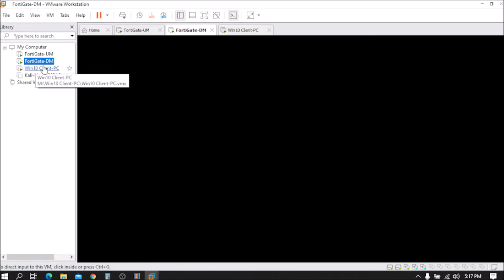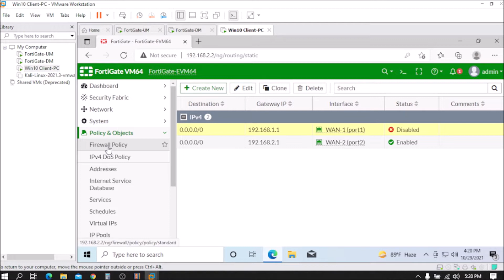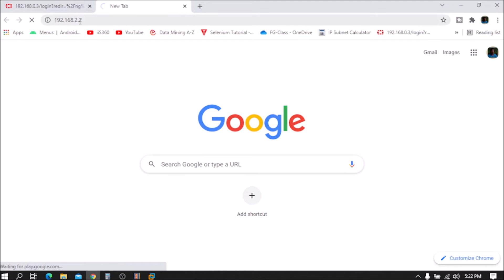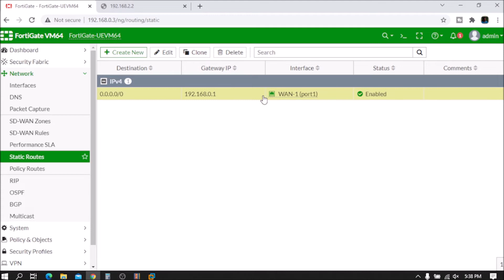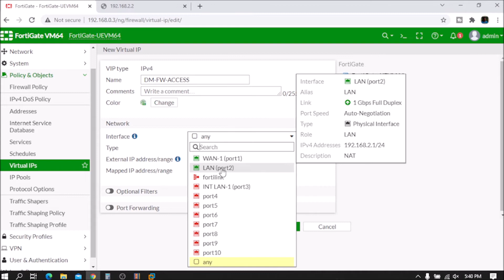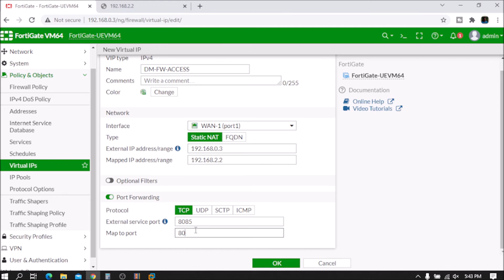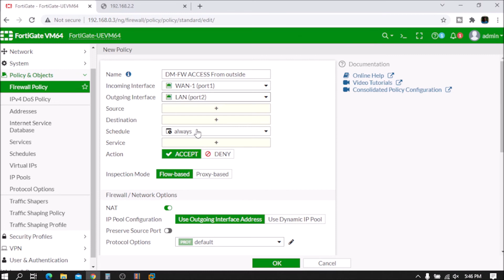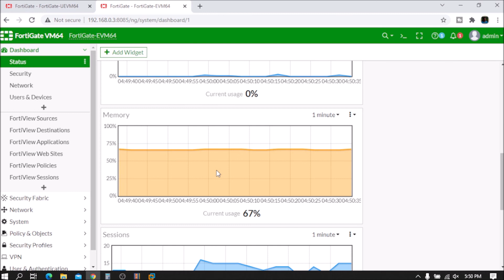Fortigate virtual ip configuration | Port forwarding | FortiGate Bangla tutorial